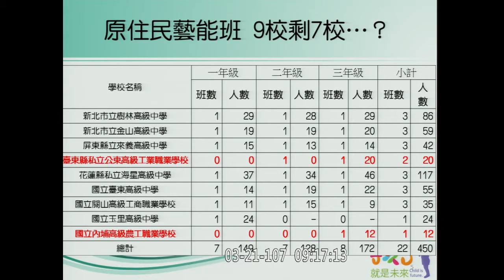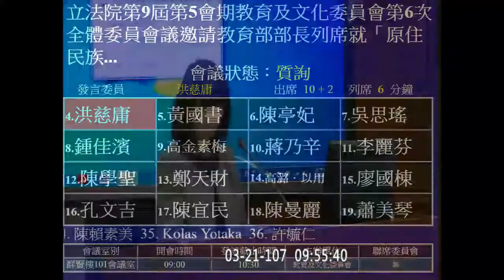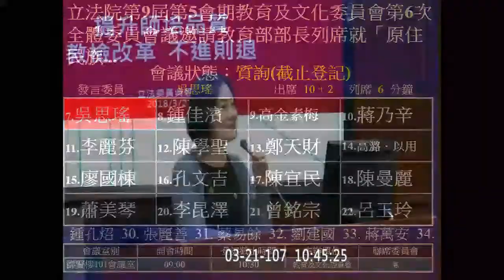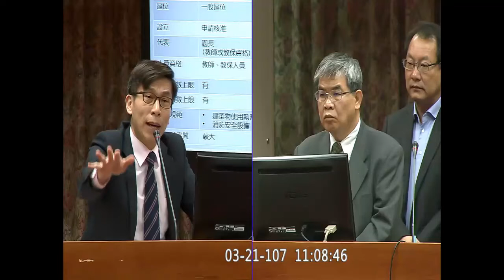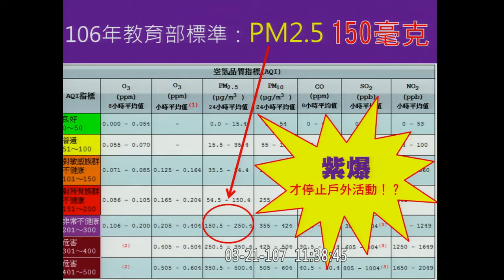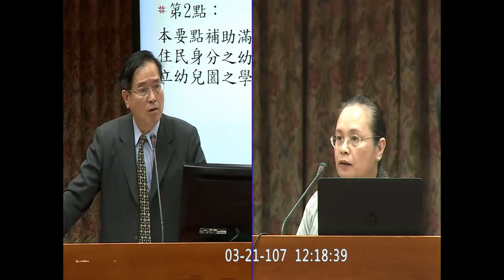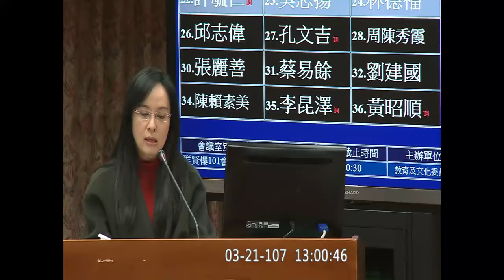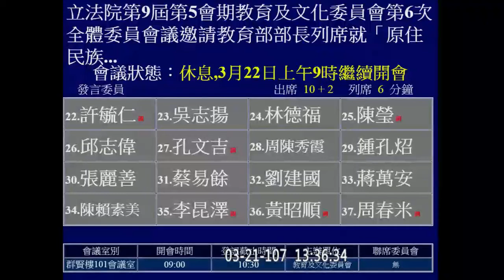2018 03 21 原住民族地區民族教育整合發展 偏遠地區幼兒教保服務資源 教育文化 f-11276 【立法院演哪齣？】